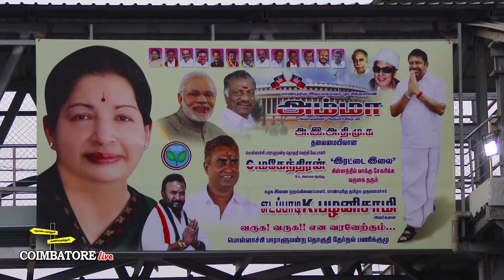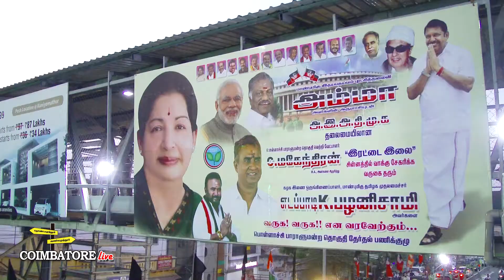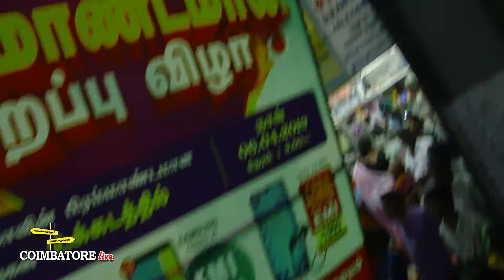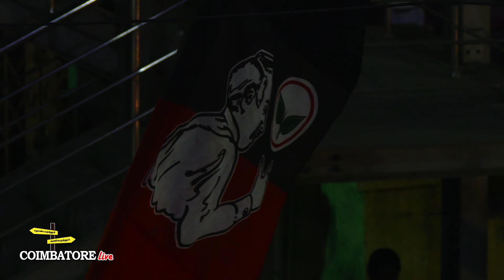CM Edappadi K Palanisamy | lok sabha election campaign at Kuniyamuthur | C.Mahendran | S.P.Velumani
2019 நாடாளுமன்ற மக்களவை தேர்தலில் பொள்ளாச்சி தொகுதியில் அதிமுக சார்பில் போட்டியிட்ட சி.மகேந்திரனை ஆதரித்து 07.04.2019 அன்று  கோவை குனியமுத்தூர் பேருந்து நிலையத்தில் தமிழக முதல்வர் எடப்பாடி பழனிசாமி அவர்கள் தேர்தல் பரப்புரையை மேற்கொண்டபோது.  உடன் உள்ளாட்சித்துறை அமைச்சர் எஸ்.பி.வேலுமணி அவர்கள்...